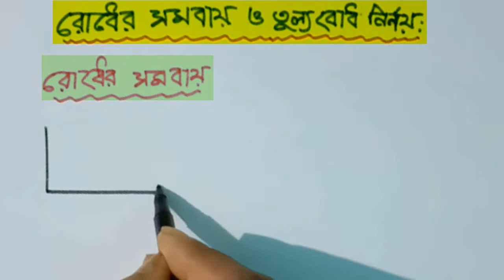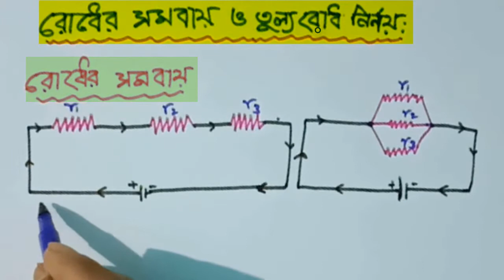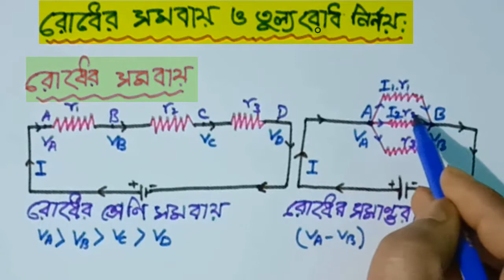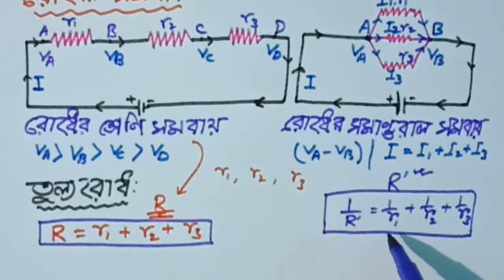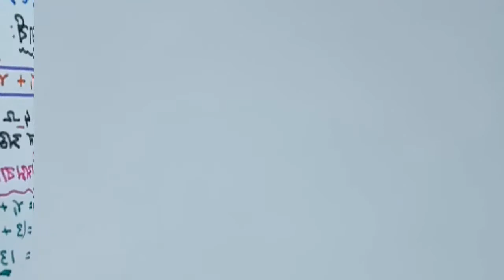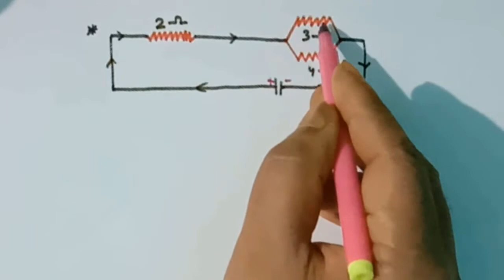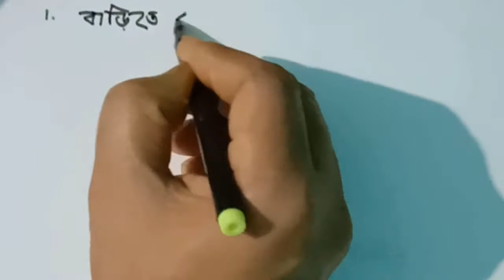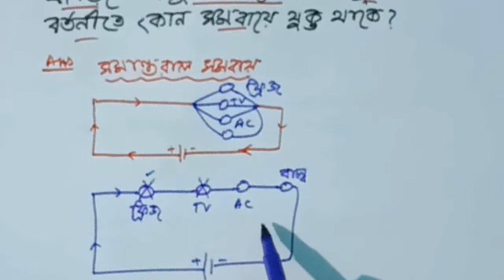রোধের সমবায় ও তুল্যরোধ নির্ণয় ।। combination of resistance and equivalent resistance || class 10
রোধের সমবায় ও তুল্যরোধ নির্ণয়
 combination of resistance and equivalent resistance class 10
Parallel combination of resistance, combination of resistance in series, equivalent resistance of combination of Resistance in series, equivalent resistance of  parallel combination of resistance।

 রোধের সমবায়ের তুল্য রোধ নির্ণয়, সমান্তরাল সমবায়ের তুল্য রোধ, রোধের শ্রেণী সমবায় তুল্যরোধ
২০২১ মাধ্যামিক সাজেশন , মাধ্যামিক ভৌতবিজ্ঞান সাজেশন ২০২১, বাড়ির বৈদ্যুতিক যন্ত্রগুলি কোন সমবায় যুক্ত করা হয় , ফিউজ তার বৈদ্যুতিক বর্তনীতে কোন সমবায় যুক্ত করা হয়,  অ্যামিটার বর্তনীতে কোন সমবায় যুক্ত করা হয় ,  ভোল্টমিটার বর্তনীতে কোন সমবায় যুক্ত করা হয়,  অ্যামিটার এর ব্যবহার , ভোল্টমিটারের  ব্যবহার ,  আদর্শ অ্যামমিটারের রোধ, আদর্শ ভোল্ট মিটারের রোধ ।